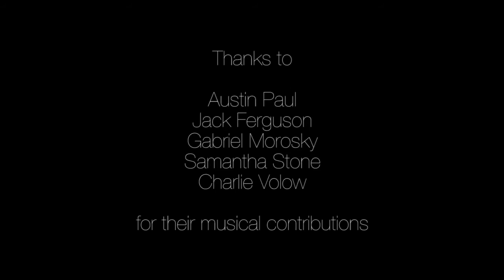WCMA at Night: Mark Parsons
Mark Parsons turns publicly authored content into collaboratively executed wall drawings. He choreographs the process through carefully crafted public invitations, sharing and in turn reclaiming creative agency. At WCMA, Parsons offers up a selfie stick and specific set of instructions as tools to generate new content. He converts visitors' selfies with LeWitt's soon-to-be-deinstalled #959 into a composite portrait, and at WCMA at Night, he invites you to draw it on the wall.